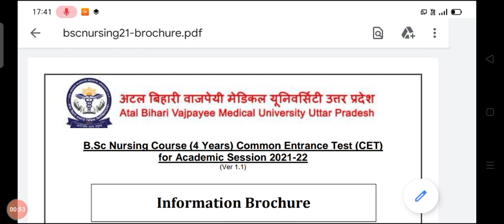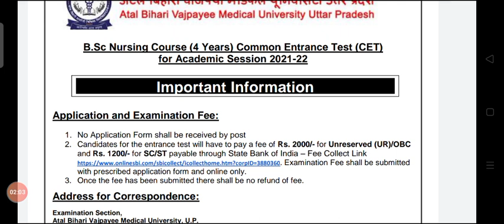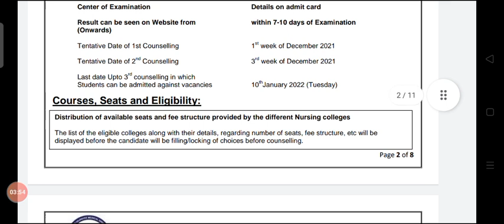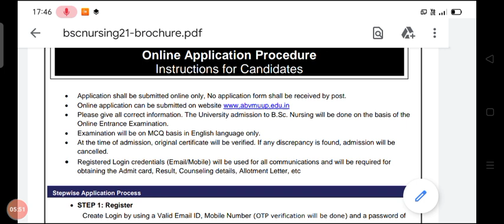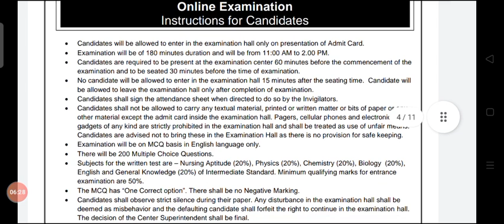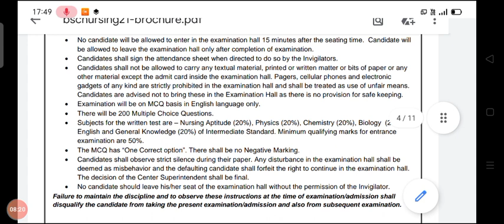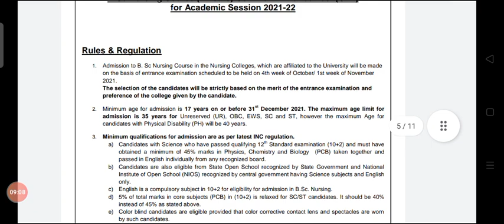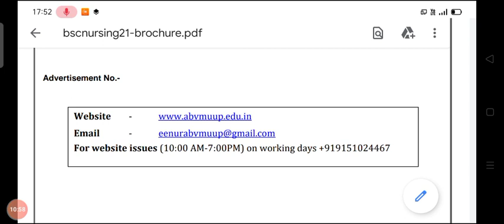BSc Nursing ऑनलाइन फॉर्म आ गए हैं🔴|Abvmu Bsc Nursing form 2021